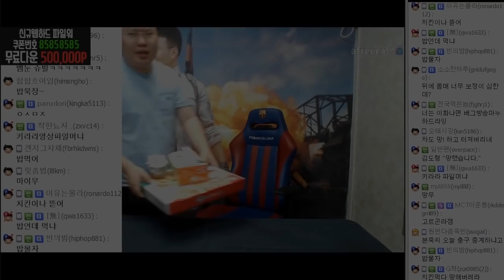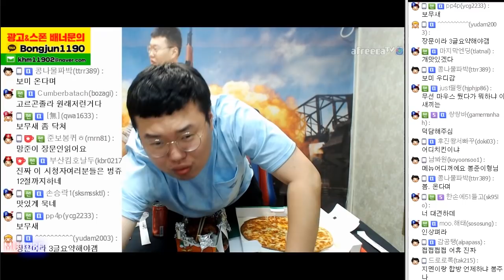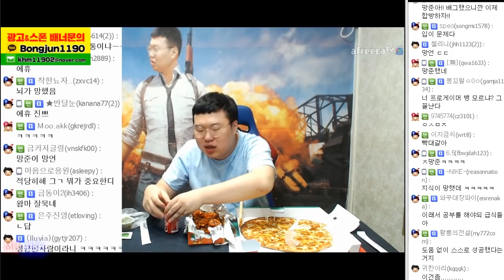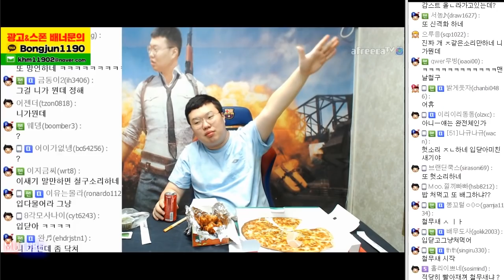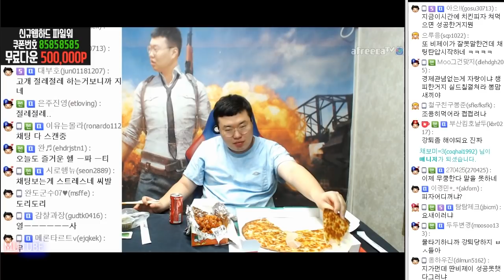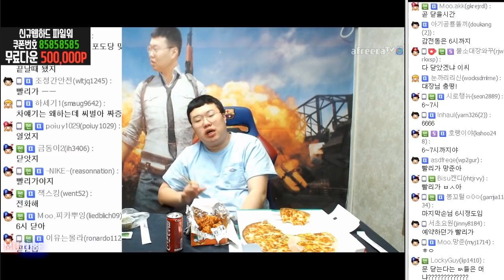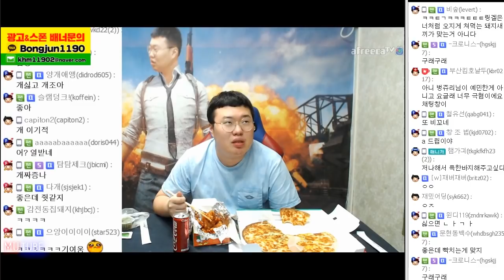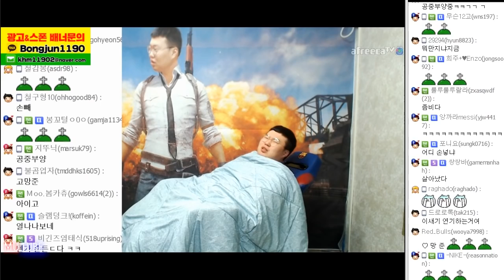봉준VS시청자 | 먹으면서 우울해지는 먹방.. (17.11.14 #5) 고르곤졸라 피자+양념치킨